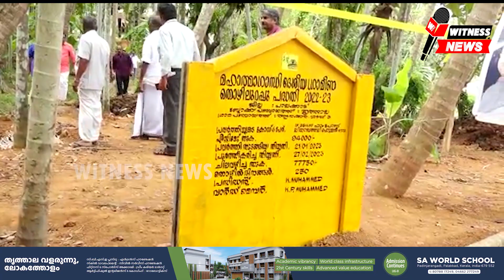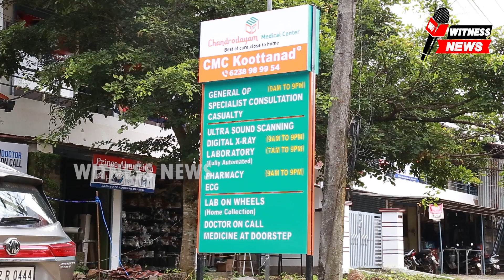തൃത്താല നിയോജകമണ്ഡലത്തിൽ 100 കുളങ്ങൾ പൂർത്തീകരിക്കുകയാണ് ലക്ഷ്യം എന്ന് മന്ത്രി എം ബി രാജേഷ് പറഞ്ഞു.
തൃത്താല മണ്ഡലത്തിൽ അനുഭവപ്പെടുന്ന രൂക്ഷമായ ജലക്ഷാമം പരിഹരിക്കുന്നതിന് ഭൂഗർഭ ജല സംരക്ഷണം നടത്തേണ്ടത് അനിവാര്യമാണെന്ന് തദ്ദേശ സ്വയംഭരണ വകുപ്പ് എക്സൈസ് വകുപ്പ് മന്ത്രി എം ബി രാജേഷ് പറഞ്ഞു.
സുസ്ഥിര തൃത്താല സമഗ്ര വികസന പദ്ധതിയിൽ ഉൾപ്പെടുത്തി
ദേശീയ ഗ്രാമീണ തൊഴിലുറപ്പ് പദ്ധതിയിലൂടെ പണി തീർത്ത കാർഷിക കുളങ്ങളുടെ ഉദ്ഘാടനം ആനക്കരയിൽ നിർവ്വഹിച്ച് സംസാരിക്കുകയായിരുന്നു മന്ത്രി . ഭൂഗർഭ ജലസംരക്ഷണം ഉറപ്പുവരുത്തുന്നതിന് സംസ്ഥാനത്തെ വിവിധ ഇടങ്ങളിൽ പരീക്ഷിച്ച് വിജയിച്ച മാതൃക പിൻപറ്റിയാണ് തൃത്താലയിലും നടപ്പാക്കുന്നത്. നിയോജകമണ്ഡലത്തിൽ 32 ഓളം കുളങ്ങളുടെ പണി നടക്കുകയും പൂർത്തീകരിക്കുകയും ചെയ്തിട്ടുണ്ട്. നൂറു കുളങ്ങൾ പൂർത്തിയാക്കുകയാണ് ലക്ഷ്യം.  ജലസംരക്ഷണത്തിന് കിണർ റീചാർജിങ് പ്രധാനപ്പെട്ടതാണ്. തദ്ദേശസ്ഥാപന പ്രതിനിധികൾ സ്വന്തം വീട്ടിൽ കിണർ റീചാർജിങ് നടത്തി മാതൃക കാണിക്കണം. മാലിന്യ സംസ്കരണം ഏറെ പ്രധാനപ്പെട്ടതാണ്. ബോധവൽക്കരണ ഘട്ടം കഴിഞ്ഞു. ഇനി പൊതിയിടത്ത് മാലിന്യം ഉപേക്ഷിക്കുന്നവർക്ക് കനത്ത പിഴ ഈടാക്കാനാണ് തീരുമാനം. വീഴ്ച വരുത്തുന്ന തദ്ദേശസ്ഥാപനങ്ങളുടെ പ്ലാൻ ഫണ്ടിൽ നിന്ന് പിഴ ഈടാക്കാൻ തീരുമാനം ഉണ്ടെന്നും മന്ത്രി പറഞ്ഞു. മാലിന്യം ശേഖരിക്കുന്നതിന് ഹരിത കർമ്മ സേനയ്ക്ക് തുക നൽകാത്ത അവരിൽ നിന്ന് വസ്തു നികുതി സ്വീകരിക്കുമ്പോൾ കുടിശ്ശിക ഉൾപ്പെടെ ഈടാക്കാനുള്ള സർക്കാർ ഉത്തരവ് പുറത്തിറങ്ങിയതായി മന്ത്രി പറഞ്ഞു.
ആനക്കര ഗ്രാമ പഞ്ചായത്ത് പ്രസിഡന്റ് കെ മുഹമ്മദ് അധ്യക്ഷത വഹിച്ചു. പട്ടാമ്പി ബ്ലോക്ക് പഞ്ചായത്ത് പ്രസിഡന്റ് അഡ്വ വി പി റജീന . വാർഡ് മെമ്പർ കെ മുഹമ്മദ്,പി ബാലചന്ദ്രൻ , ബാലഗോപാൽ, ലിക്കായത്തലി, ഏ ഇ ഹബീബ യു എന്നിവർ സംസാരിച്ചു